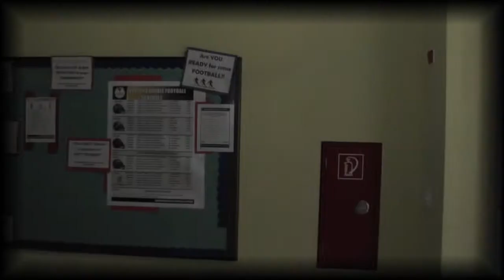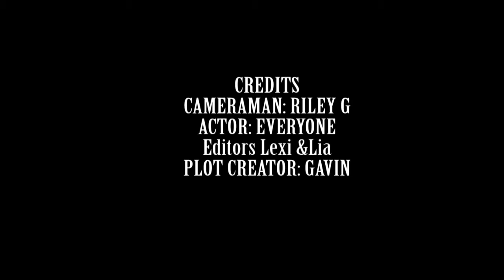P4 Team4 DreamSequence